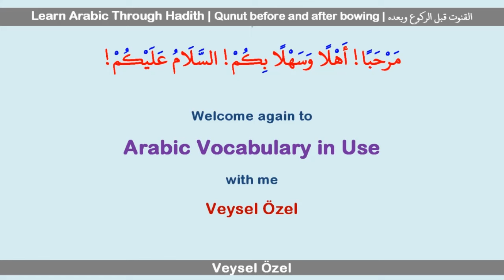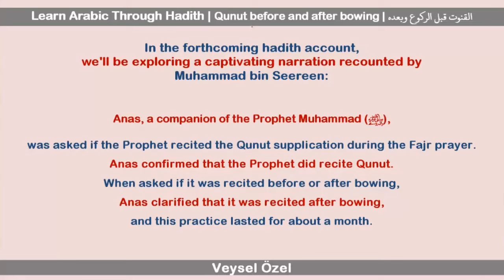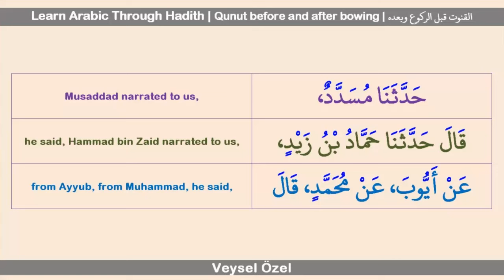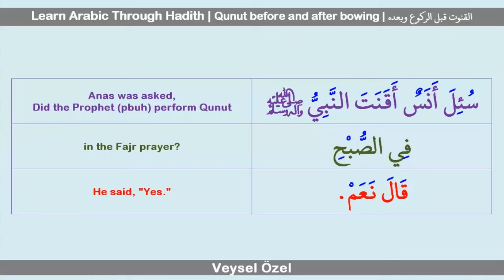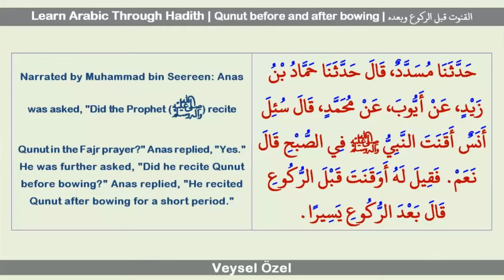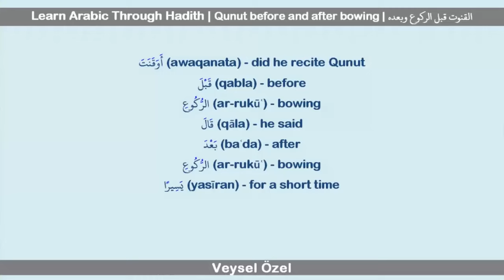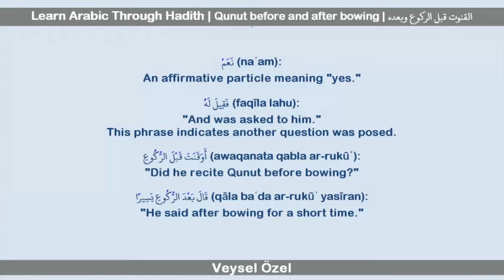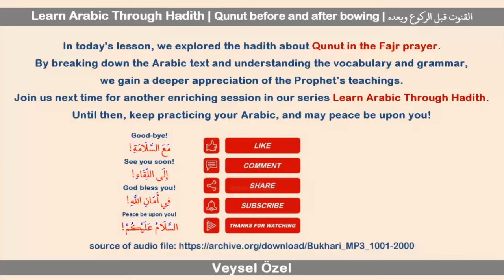Learn Arabic Through Hadith | Qunut before and after bowing | القنوت قبل الركوع وبعده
📚 Welcome to an enlightening journey into the depths of Islamic knowledge! 🌟 In this captivating video, we explore the profound teachings of a hadith narrated by Muhammad bin Seereen about Qunut in the Fajr prayer. 🕌🌅

👨‍🏫 Join us as we unravel the timeless wisdom embedded in this hadith, sourced from Sahih al-Bukhari 1001. 📜

🔍 In this narration, Anas, a companion of the Prophet Muhammad (peace be upon him), sheds light on whether Qunut was recited before or after bowing during the Fajr prayer. 🤔💭

🌺 Anas confirms that the Prophet indeed recited Qunut and clarifies that it was performed after bowing, a practice that lasted for a brief period. ⏳

📖 Through a word-for-word translation and breakdown of vocabulary and grammar, we gain a deeper understanding of the Prophet's teachings and Islamic traditions. 🤲💬

🌟 Dive into this enriching session of Learn Arabic Through Hadith to expand your knowledge of Arabic language and Islamic heritage! 📚🕌